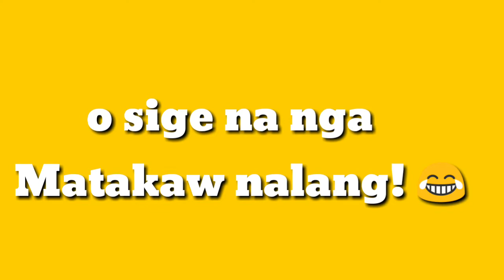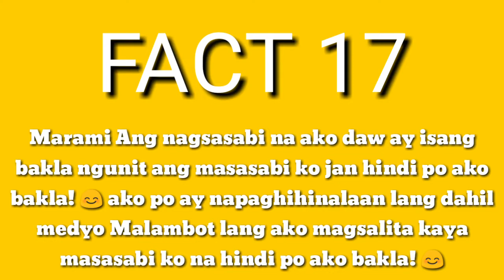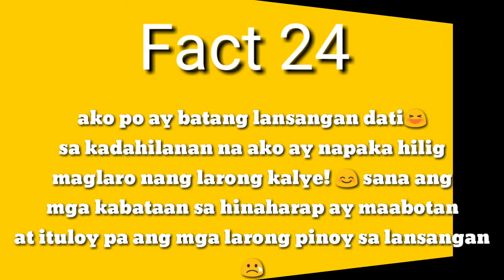25 RANDOM FACTS ABOUT ME! | JOHN ALVIN VLOGS | VLOG #19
Haha! Sana ay nasiyahan kayo sa panonood nang video na iyan!

FB: @John Alvin Intia Pinlac
FB PAGE: @John Alvin Vlogs : the page
Twttr: @alvin_pin_lock

For good Quality,  watch it on HD!